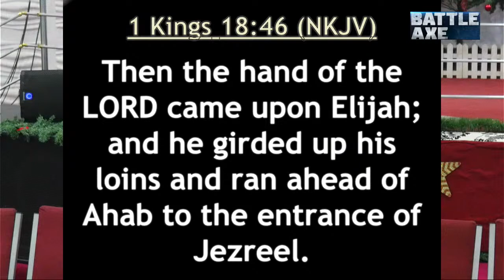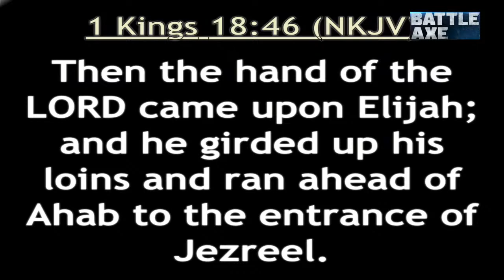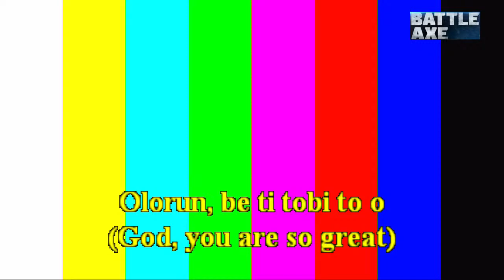Battle Axe Prayer Vigil [Ministering PASTOR BAYO OLORUNJO[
LET MY PEOPLE GO [COMMUNION & PRAYER VIGIL]